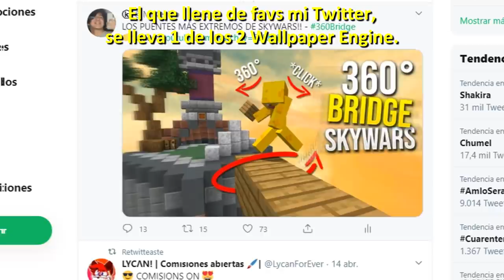ROMPIMOS UN RECORD en MINECRAFT!! - SkyWars.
➡️- - - - - - - - - - - - - - - DESCRIPCIÓN - - - - - - - - - - - - - - - - - - -⬅️

Hola Chicos, el día de hoy les traigo un videazo en el que jugamos en Hypixel mientras eramos cerca de 90,000 jugadores en linea... ¿Cómo será jugar con tantos jugadores?

➡️- - - - - - - - - - - - - - - INFORMACIÓN - - - - - - - - - - - - - - - - - - -⬅️

🌟Nombre: Arturo Rodríguez Reyes.
🌟País: México, D.F.
🌟Edad: 19 años.

➡️- - - - - - - - - - - - - - - - GRABACIÓN - - - - - - - - - - - - - - - - - - - -⬅️

➡️- - - - - - - - - - - - - - - - - - EDICIÓN - - - - - - - - - - - - - - - - - - - - -⬅️

🌟Programa de Edición: Sony Vegas Pro 15.
🌟Tiempo de Edición: De 2 - 5 Horas.
🌟Tiempo de Renderización: 1 Hora.

➡️- - - - - - - - - - - - - - - - MINECRAFT - - - - - - - - - - - - - - - - - - - -⬅️

🌟Sensibilidad:
🌟FOV:
            ☀️SkyWars: 70.
            ☀️PvP: 63.
            ☀️Otras Modalidades: 70.

➡️- - - - - - - - - - - - - - - COMPUTADORA - - - - - - - - - - - - - - - - - -⬅️

🌟Procesador: Ryzen 7 - 1700 X.

🌟Memoria RAM: 16 GB. (2x8 GB.)

🌟Audífonos: Logitech G233.

🌟Micrófono: HyperX Quadcast.

           ☀️DPI: 750.

(Donaciones Voluntarias.)